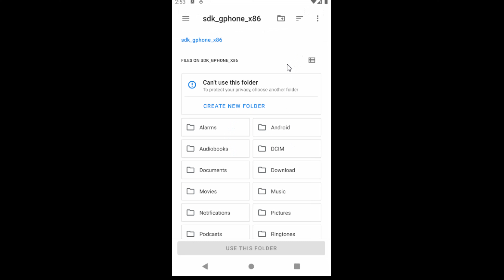How to install Smart AudioBook Player